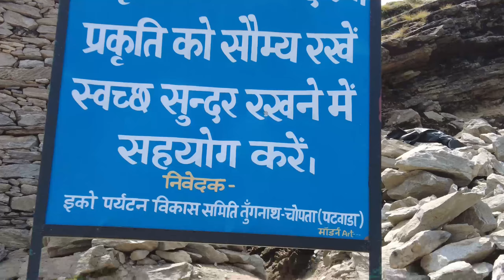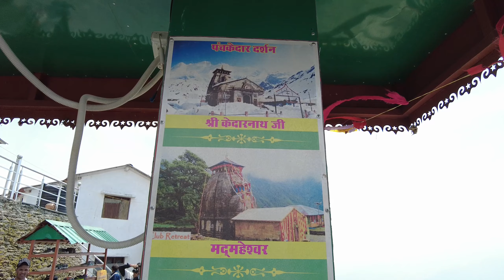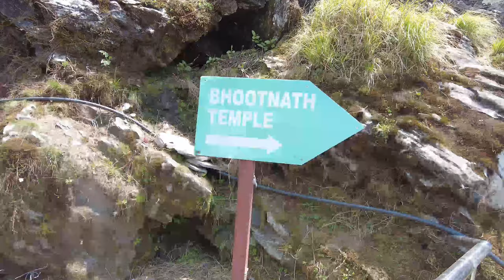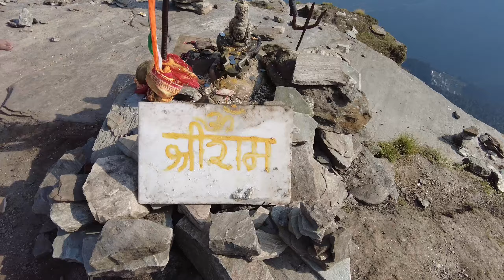Chopta Tungnath Chandrashila Trek with Drone Shots | World's highest shiva temple| Delhi to Chopta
Hello Dosto

 Chopta location shows wrong on google maps so below is the exact location of chopta trek point .

I am sachin and please watch whole video to see beautiful drone shots of chopta tungnath chandrashila valley and i have suggested how you can make budget trip to this amazing trek from delhi to chopta.

I have mentioned whole information and things to be know before you trek.

Why is Tungnath famous?
Tungnath is one of the highest Shiva temples in the world and is the highest of the five Panch Kedar temples located in the Rudraprayag district, in the Indian state of Uttarakhand.

It is located at an altitude of 3,680 m (12,073 ft), and just below the peak of Chandrashila. and is the second in the pecking order of the Panch Kedars. It has a rich legend linked to the Pandavas, heroes of the Mahabharata epic.